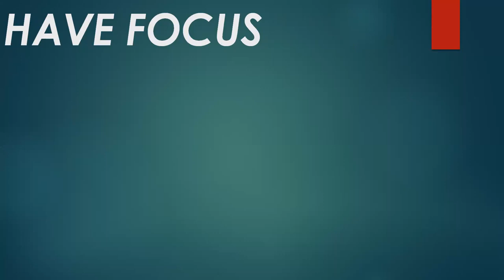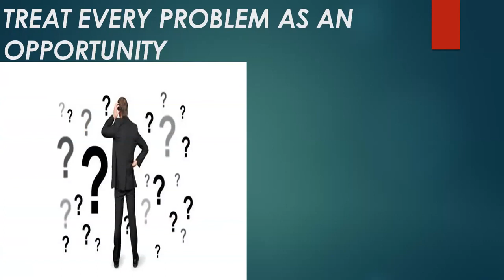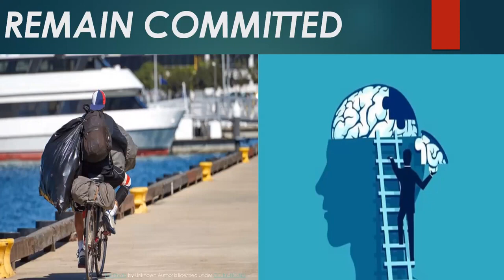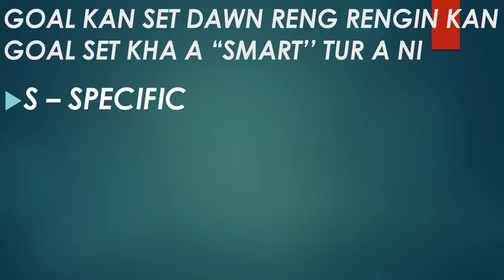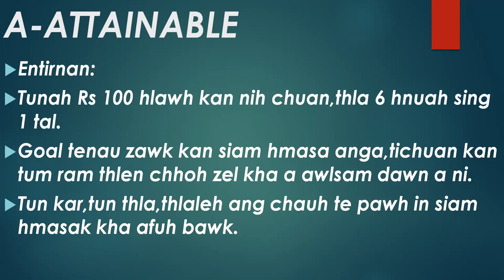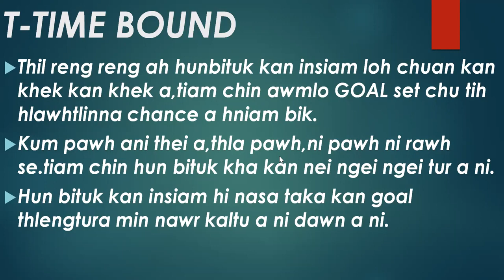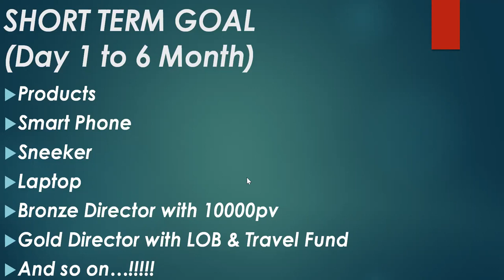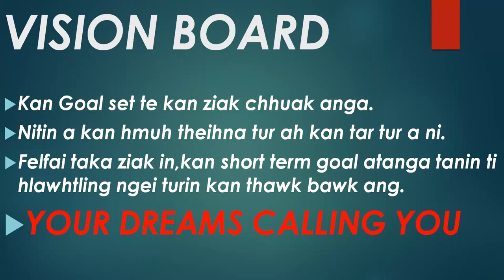GOAL SETTING SYSTEM | WORKSHOP DAY 1